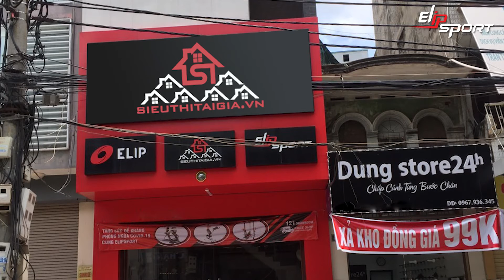Cửa Hàng Cung Cấp Máy Hút Chân Không Tại Cẩm Phả, Bải Cháy, Hạ Long - Quảng Ninh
Việc sử dụng một chiếc máy hút chân không nhằm bảo vệ thực phẩm khỏi sự oxy hóa và hình thành những vị khuẩn có hại đã được phổ biến rộng rãi và hầu như người tiêu dùng không còn nghi ngờ về công năng của sản phẩm này nữa. Tuy nhiên, khá nhiều người vẫn còn băn khoăn trong việc tìm cho mình một nhà cung cấp máy hút chân không tại TP Cẩm Phả, Bãi Cháy, Hạ Long, Quảng Ninh ở đâu là tốt nhất. Tại bài viết này chúng tôi sẽ cung cấp cho bạn một vài nhãn hiệu máy hút chân không được nhiều người tin dùng và lựa chọn.
🏠 Chi nhánh Siêu Thị Tại Gia Quảng Ninh: 47 Giếng Đồn, P. Trần Hưng Đạo. TP. Hạ Long